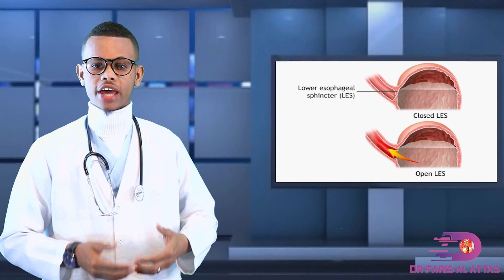DHAKHATAR LAA’LAANTA ISKA DAAWEEY GAASKA AMA LAAB-JEEXA. Dr faris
DHAKHATAR LAA’LAANTA ISKA DAAWEEY GAASKA AMA LAAB-JEEXA.